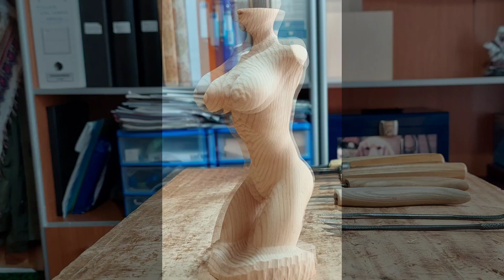Busto de chica, tallado en madera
En este video muestro como tallar en  madera un busto de chica aprovechando una plantilla de una figura anterior.
Con unos pequeños cambios conseguimos un busto completamente diferente.
Como en el anterior video utilizamos madera de cedro blanco.